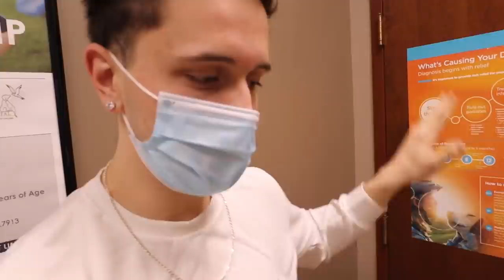RUSHING HIM TO THE HOSPITAL...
RUSHING HIM TO THE HOSPITAL... We can't believe this happened :(

-2017 is when we both started working at a grocery store called Marianos! Mariah was hired as a cashier and I (Bill) was a bagger! As you can tell, it was love at first sight! After only a month Bill popped the question on March 22, 2017!